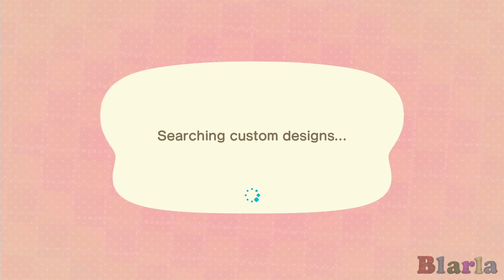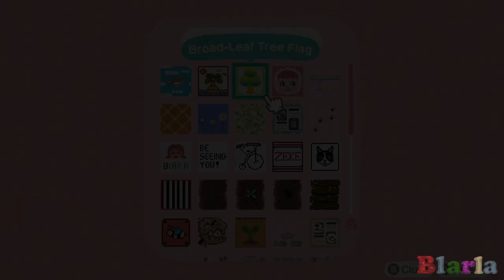⛺ Animal Crossing: New Horizons #76 - Ship Dock Idea (Y1 16th June)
The Peepsville dock for imports and exports has finally landed.  Trading is in full swing, we expect dodgy back alley dealings will follow, in today's @animalcrossing.

In Animal Crossing, new friends and surprises await you each and every day.  Whether you’re the mayor, an interior decorator, or just a new face in town, the world of Animal Crossing is always a charming and pleasant place to be!

○ Music Outro: Wah What’s Up 2 by Anders Bothén
○ In Game Music: Used in game music

Thank you to everybody who watches the video, a bigger thank you to those who click on the ‘like’ button.

Psst: I didn’t mean it VIPs!  You Peeps are the coolest of all and the ones I truly love the most. 😘